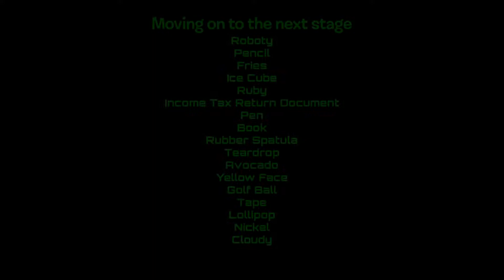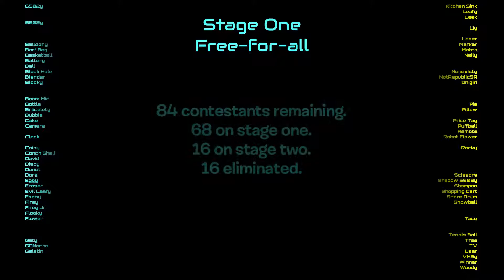Either One or the Other? Ep. 18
Rules of viewer voting:
1. Do not post scam/spam/phishing links.
2. Do not post NSFW links.
3. Do not use bots, alts, or sockpuppets to vote.

→ Stage 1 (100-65): 1v1 Elimination (Free-for-all)
Stage 2 (64-33): Brackets round 1
Stage 3 (32-17): Brackets round 2
Stage 5 (8-5): Quarterfinals
Stage 6 (4-3): Semifinals
Stage 7 (2): Final

Credits go to jacknjellify and their crew members, AStoneWeeg for the voting icons, GoldenSponge, The King of Derps, The Liy Guy, GDNacho, Flooky, Flower (TBI), NotRepublicSA and the rest of The Bracelety Inquisition.

The Bracelety Inquisition (GDNacho's server) (Requires the willing to vote for Bracelety to rejoin)
Either One or the Other? Community

Software used: Kdenlive, Random Number Generator v1.4, paint.net, and XMPlay.
Fonts used: Shag Lounge (the BFDI font), Larabiefont Free, Orbitron and Audiowide